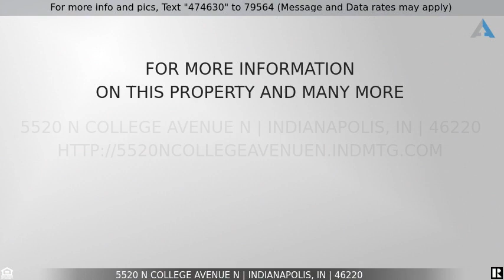Priced at $345,000 - 5520 N College Avenue N, Indianapolis, IN 46220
Heart of Broad Ripple Duplex! It has a 3 BR and 1&1/2 Ba main floor apartment and a separate 2nd floor 2 BR and 1 Ba apartment. Close to everything Broad Ripple (Monon Trail, Jazz Kitchen, Bulldog, Fresh Market, etc.) Main floor apartment has Vaulted ceiling, updated kitchen with beams, refrigerator, stove, skylight, laundry center, pantry, dishwasher, family room with wood stove, back deck, 2 bedrooms down and a loft bedroom up with walk-in closet. 2nd Floor apartment has its own entrance on the side. It has 2 Bedrooms, bath with clawfoot tub, Livingroom, kitchen, attic. All NEW windows & gutters,
 *** This home is currently a rental property and is being sold "As Is" and by Appointment ONLY.